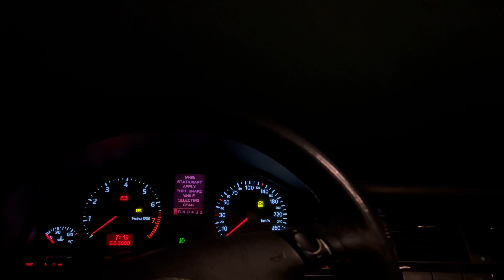Сломалась Машина в суровую Зиму -30 в Канаде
После просмотра видео оставьте пожалуйста свой комментарий или опубликуйте ссылку на данный видео на своих страницах в соц. сетях.
Для СМИ и любых информационных площадок:
но только с указанием моего авторства Валентин Эберт и ссылкой на это видео или канал Валентин Эберт.

Автор Канала не несет ответственности за любые ошибки или упущения, а также за результаты, полученные при использовании этой информации. Вся информация и фотографии на этом сайте предоставляются «как есть», без каких-либо гарантий полноты, точности, своевременности или результатов, полученных при их использовании.